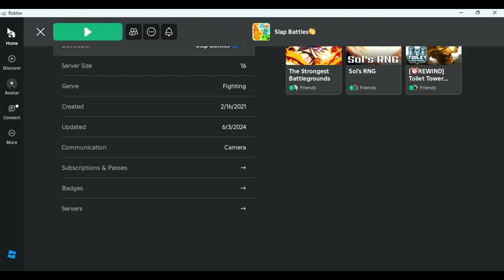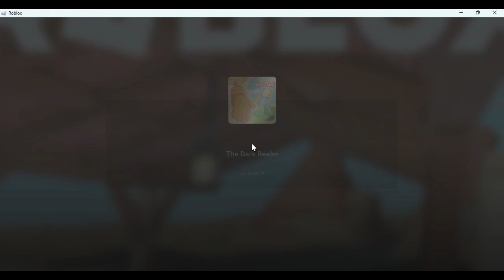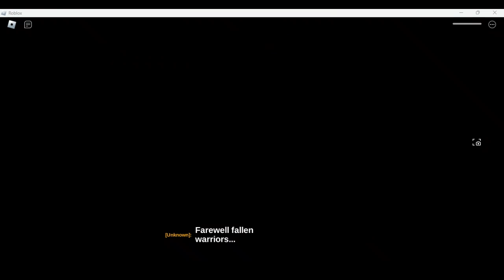The Rob incident